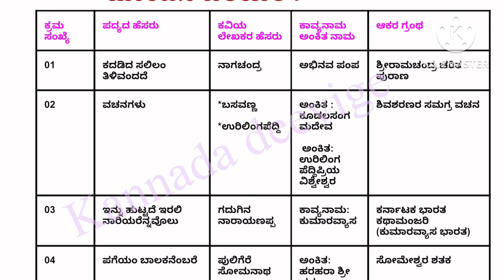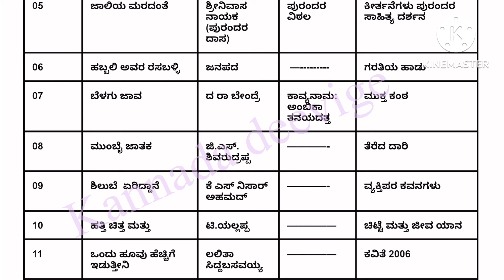2nd PUC KANNADA | MATCH THE FOLLOWING FOR 5 MARKS